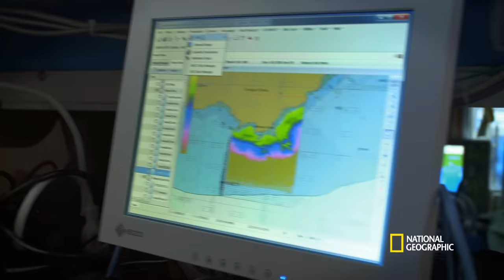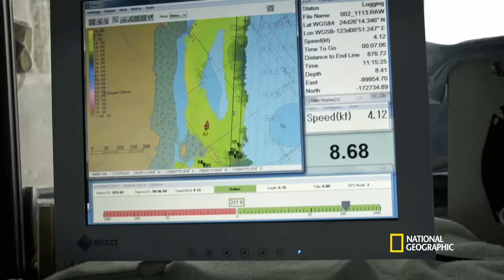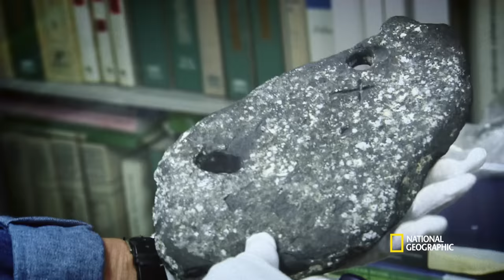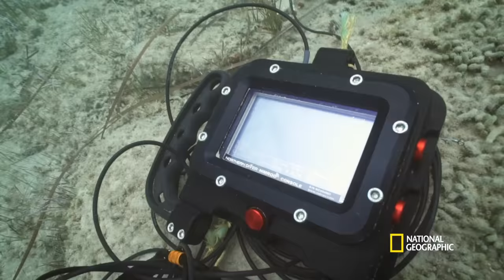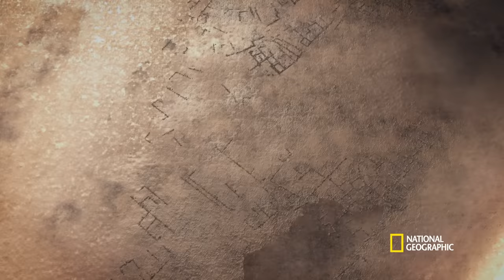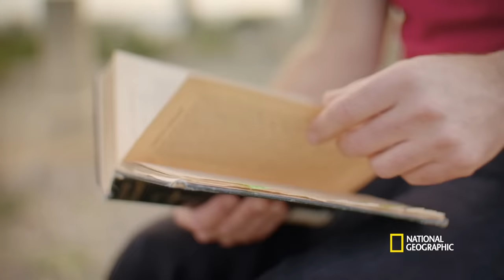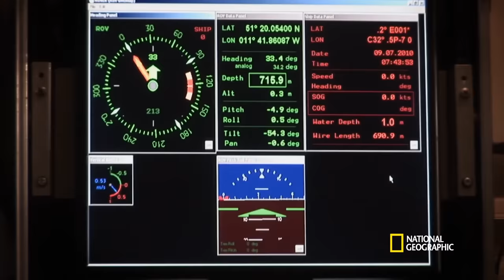Legend of Atlantis (Full Episode) | Drain the Oceans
Exciting evidence emerges of civilizations lost for centuries under the waves, from mysterious underwater pyramids off the coast of Japan to the fabled city of Atlantis itself. Using cutting-edge graphics to reveal what's actually lying on the seafloor, and insight from the world's top marine archaeologists, Drain the Oceans finds the answers.